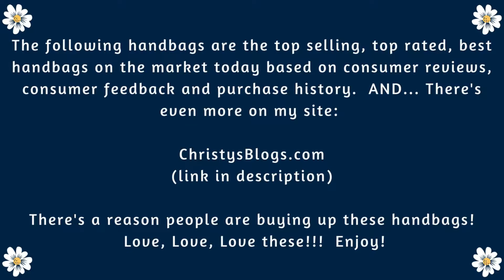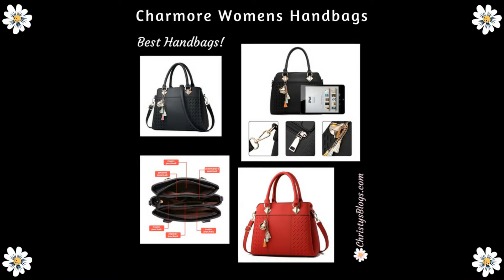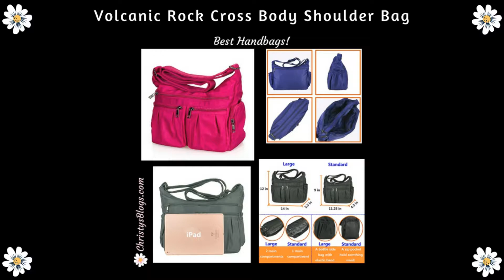TOP 36 HANDBAGS - SUPER REASONABLE ONES TOO!!!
Nevermind the top 10 handbags!  So far, I've found 36 of the best handbags EVER and I'm not done shopping yet!  A LOT of these are super reasonable too!

So, these are the top selling handbags based on consumer reviews, feedback and purchase history research.

Fossil Morgan Crossbody

Miuco Womens Bamboo Handbag

KAVU Rope Sling Bag

Michael Kors Signature Tote

Harry Potter Hybrid Bag

Baggallini Pocket Lightweight Crossbody Bag

Double Compartment Large Flapover Crossbody Bag

PIJUSHI Large Satchel Handbag

Functional Multi Pocket Crossbody Bag

BEKILOLE Stylish Waterproof Tote Bag

Charmore Womens Handbags

Satchel Hobo 3pcs Purse Set

Vera Bradley Turnlock Satchel

Roomy Pockets Series Small Crossbody Bag

Wink Kangaroo Fashion Shoulder Bag

Coach Signature File Crossbody Bag

Nodykka Evening Envelope Frosted Handbag

Volcanic Rock Cross Body Shoulder Bag

Baggallini Everywhere Lightweight Crossbody Bag

Gucci Soho Backpack Bag

Scarleton Accent Top Belt Crossbody Bag

Triple Zip Pocket Large Crossbody Bag

Coach Christie Carryall in Crossgrain Leather

Hobo Shoulder Bag with Big Snap Hook

Here are the things shown, mentioned or used in my video:
Best Amazon Deals Under $10
Gopro Hero 7
Micro SD Card With Adapter
Ring light with tripod